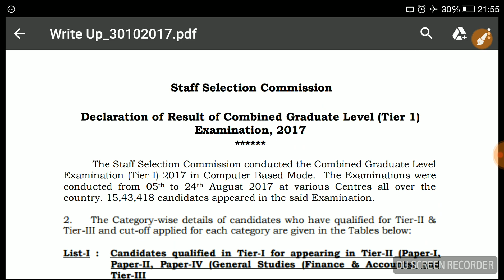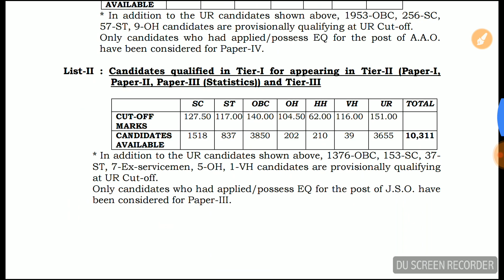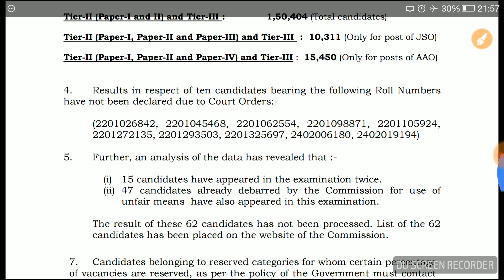SSC CGL 2017 RESULT / SSC CGL CUT OFF / TIER 1 CUT OFF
ssc cgl tier 1 result 2017 result ssc cgl 2017 result and cut off